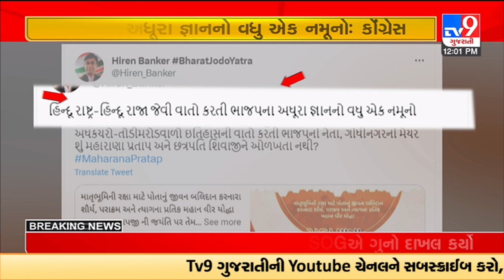Goof of Gandhinagar Mayor; Posts Shivaji Maharaj's photo on occasion of Maharana Pratap's Jayanti